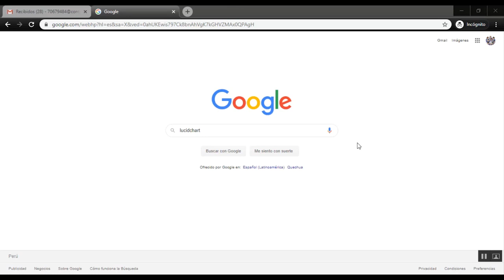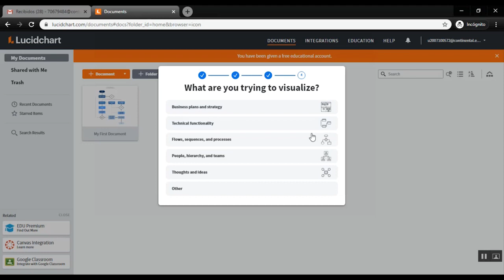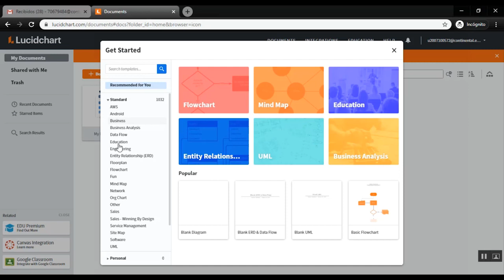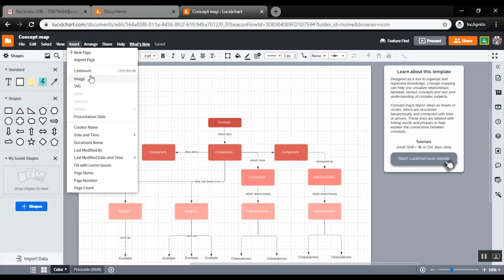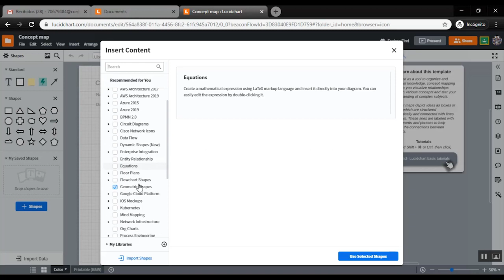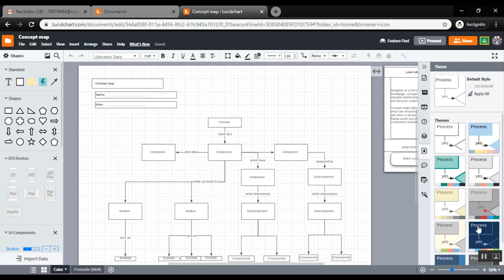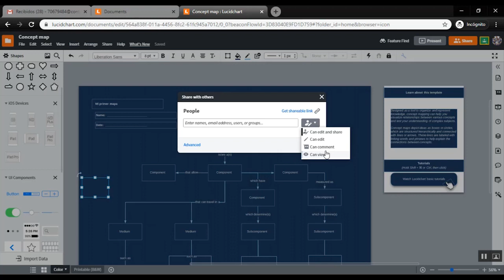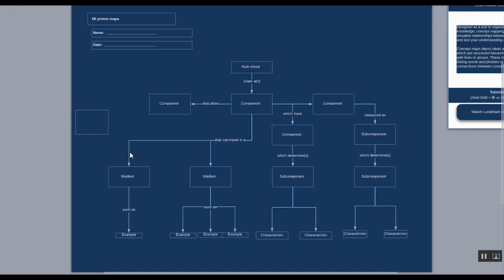Lucidchart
Herramientas virtuales de aprendizaje